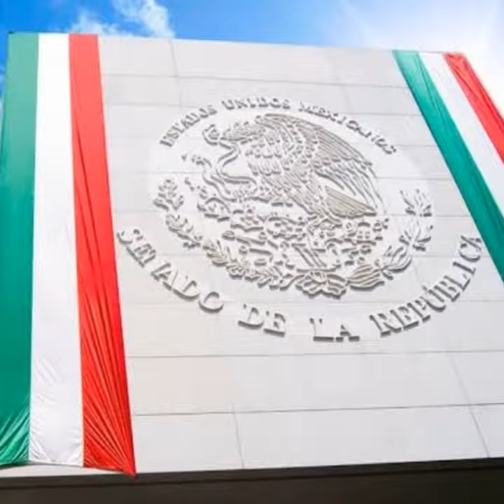ORGULLO MEXICANO FUNDADOR LIC. DELFINO CORNEJO TORRES